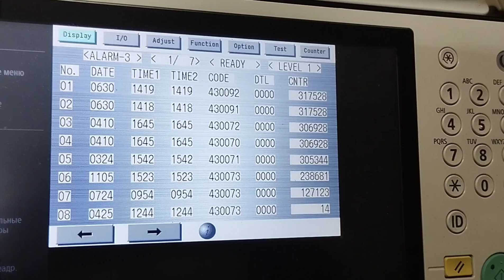Alarm code in Canon ir advance c3520